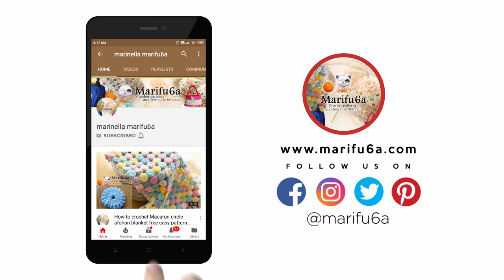crochet grey lace top blouse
In this video I show how to crochet grey lace top tunic blouse from squares easy pattern tutorial